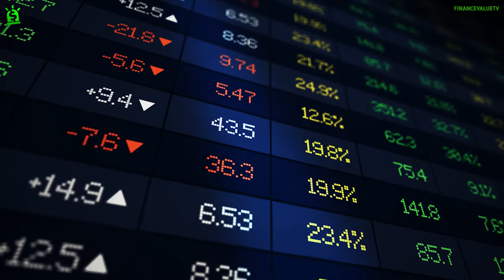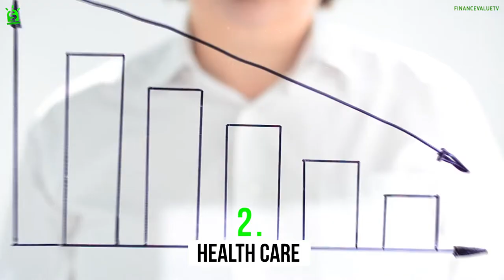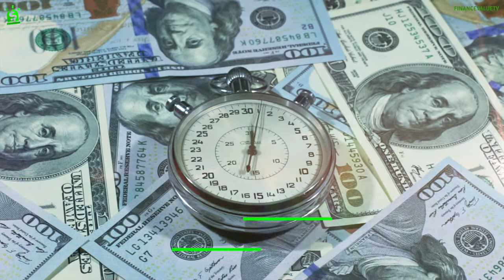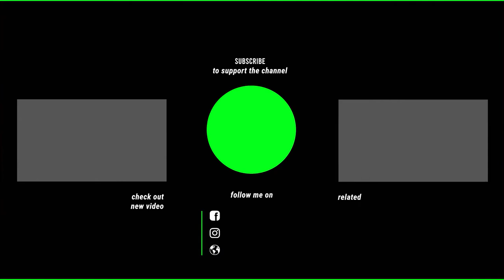Five Stocks That are a MUST BUY In A Recession (Buy Now)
Five Stocks That are a MUST BUY In A Recession (Buy Now), if you would like more videos on what stocks we will be buying for the future then please let us know in the comments?

▶FinanceValue is a channel dedicated to making highly quality videos content for those interested in personal finance and entrepreneurship.